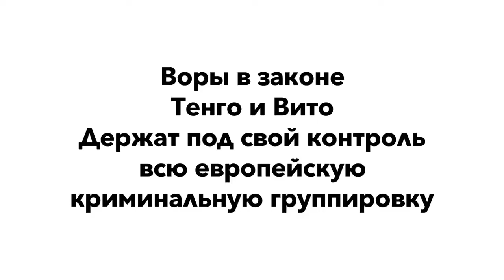Воры в законе Вито и Тенго